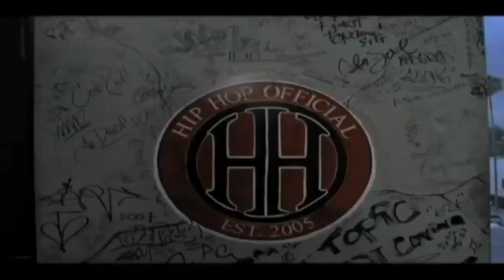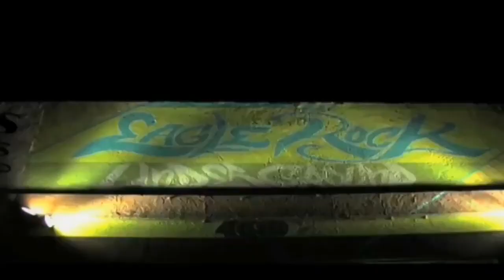Kam Moye - Forever Fresh